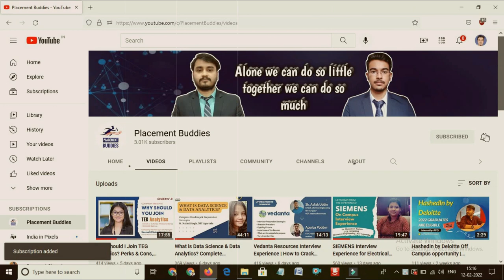AMNS Interview Experience | NIT Agartala Student shares - How to Crack AMNS | Mechanical Engineering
In this video we have Gopal as our guest. He is from NIT Agartala (Batch 2017-21). He belongs to ME (Mechanical Engineering) background and got selected in AM/NS as an Graduate Engineering Trainee.

This video depicts the interaction of Saleh (Co-Creator of Placement Buddies) with Gopal. Saleh tried to know & discuss about his experiences regarding AMNS' interview and his roadmap to success. Hope you guys will like it.

About us:
For an Engineering student, if something matters the most then it is definitely getting placed in a company at the end of his/her final year because who doesn’t want a job. Here at Placement Buddies, we aim to provide best possible guidance to the pre-final year students of engineering colleges and help them secure an offer.

Placement Buddies is an educational channel created by Saleh Ahmed & Apurba Podder. We both graduated from NIT Agartala (Specialized in Instrumentation Engineering).

The whole and sole aim of this channel is to help the engineering students across the country with their placement preparation. Students from different institutes follow our channel and have shown their faith in our amazing content. Placement Buddies always believe in creating content which is not available in any other YouTube channel of such kind. We upload videos related to:

*Interview Experience of candidates getting selected in different companies*

*Company Insights of various organisations from the experienced employees*

*Interview Preparation, Resume Building, LinkedIn Profile Building Tips, GD Preparation Tips*

*Off Campus Job Notifications*